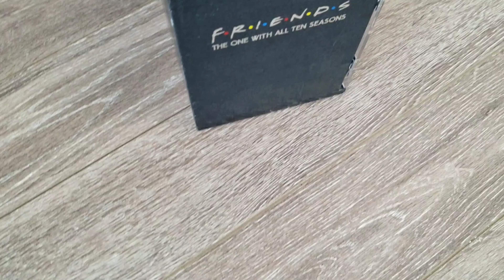Day of listing on Ebay | Ebay Starter Store | Time for some motivation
I took the day to list my backlog of items. feels good to catch up!!

Music: Alone Again by Alessandro Rizzo, Elliott Ireland, Vanessa Contenay at Pedigree Cuts